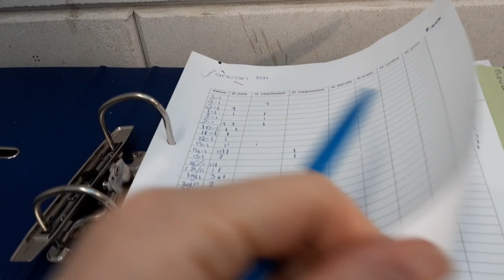WILDLANDS Backstage Journaal vlog-editie 6 februari 2021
Dierverzorger Randy neemt jullie in de speciale vlog-editie van het WILDLANDS Backstage Journaal op zaterdag 6 februari 2021 mee op een werkdag in de Vlindertempel. Kijken jullie mee?